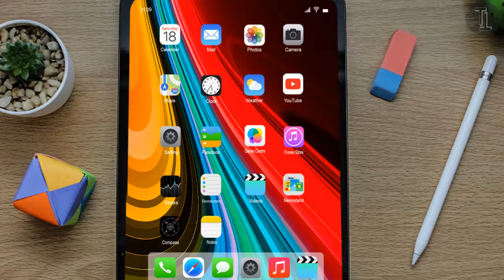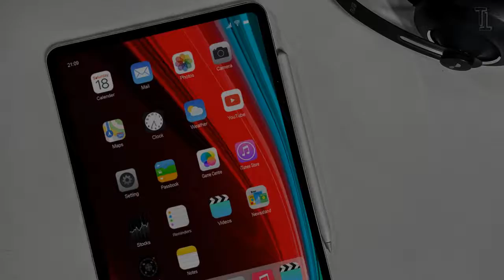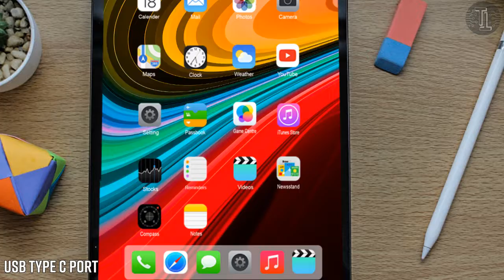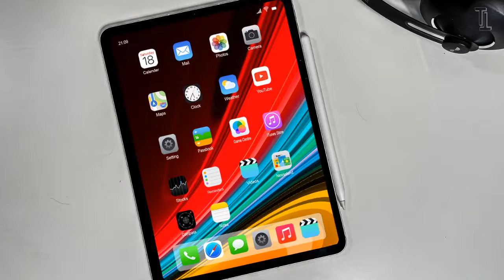iPad Mini Pro 2021, Features, Leaks, Trailer, Introduction, Rumours, Specs, Concept!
In this video i am going to explain the exciting news, features, leaks, trailer and specification of iPad Mini Pro 2021. So watch this video till the end...!